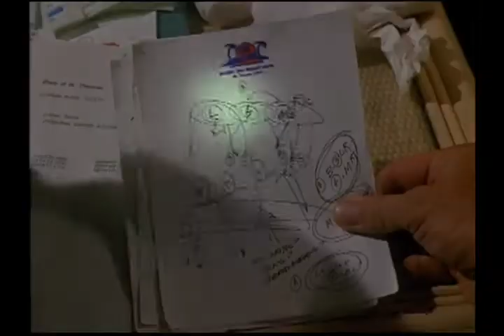Voodoo Bernie Dance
Taken from Weekend at Bernie's II